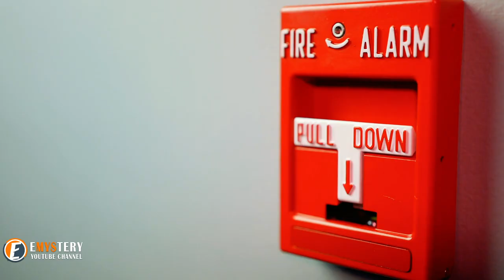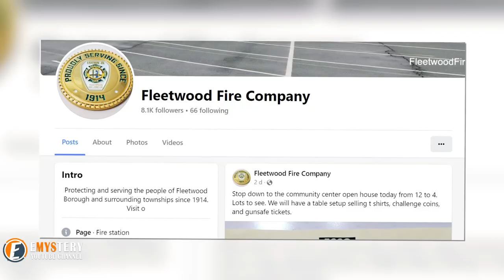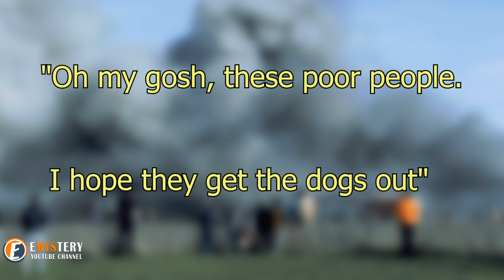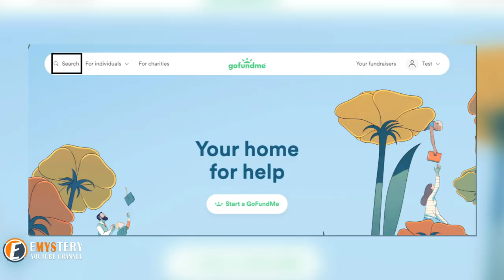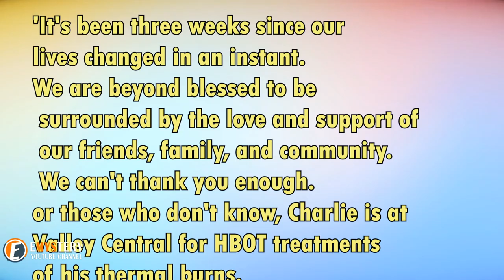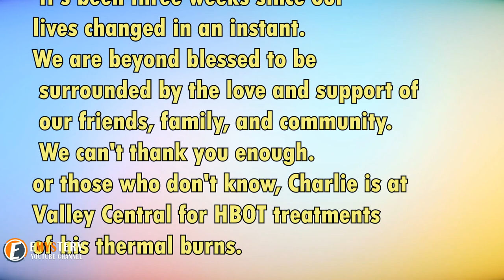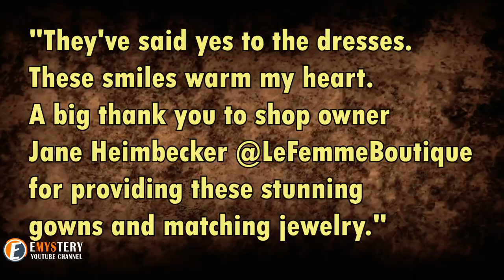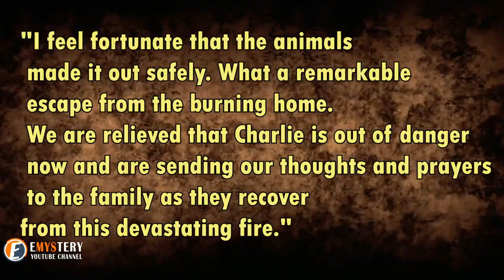This Dog Was Trapped Inside a Burning Home! The Unbelievable Outcome Will Leave You Stunned.